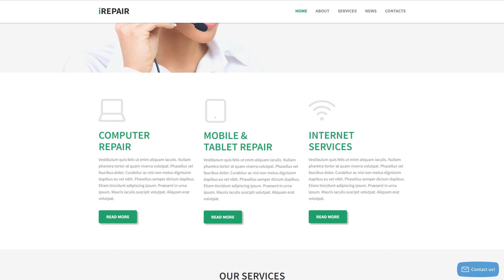iRepair Drupal Template by WT - 55088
This one comes with Responsive, Admin Panel, Search Engine Friendly, Sliced PSD, Dropdown Menu, Google map, Sample content, Advanced Theme Options, Blog, Portfolio, Forum, HTML 5, JQuery, HTML plus JS, Lazy Load effect

For businesses like android, cell, computer, damaged, diagnostics, mobile, mobiles, parts, phone, repair, replacement, upgrade, iphone